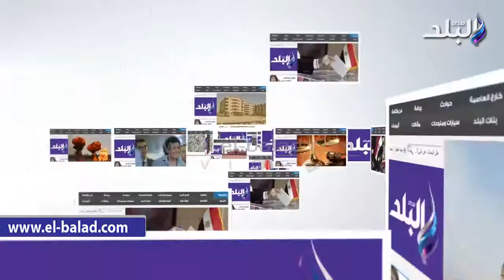صدى البلد | اشتباكات بين أنصار مبارك اعتراضا على الهتاف ضد الدولة عقب رفض طعن "القصور الرئاسية"